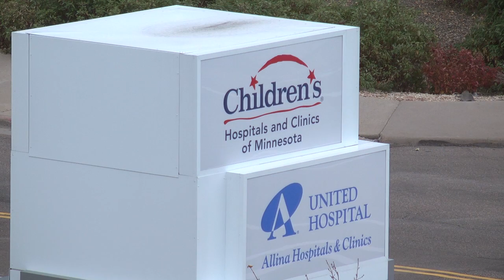VIDEO: A TRAIN Wreck in Congress